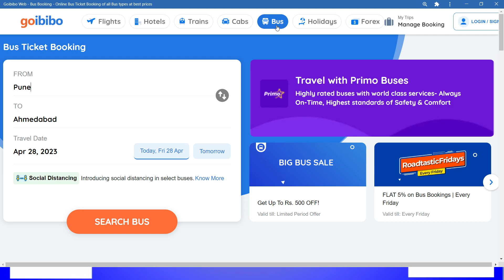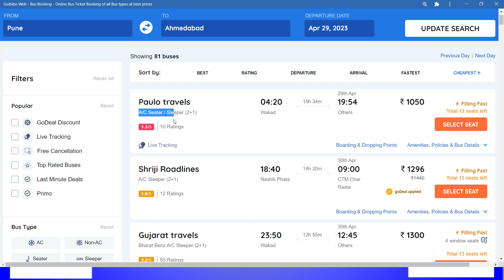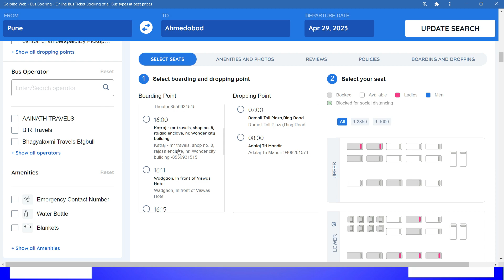Pune to Ahmedabad Bus | Pune to Ahmedabad Bus Ticket Price | Pune to Ahmedabad by Road